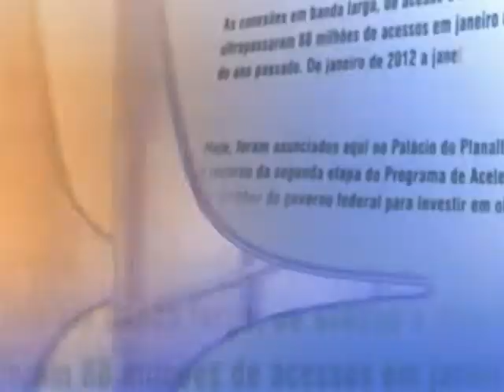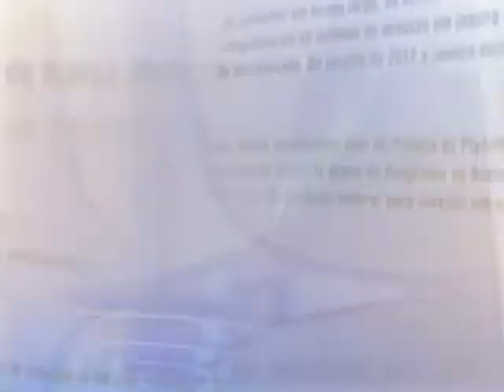Direto do Planalto - 26 de fevereiro